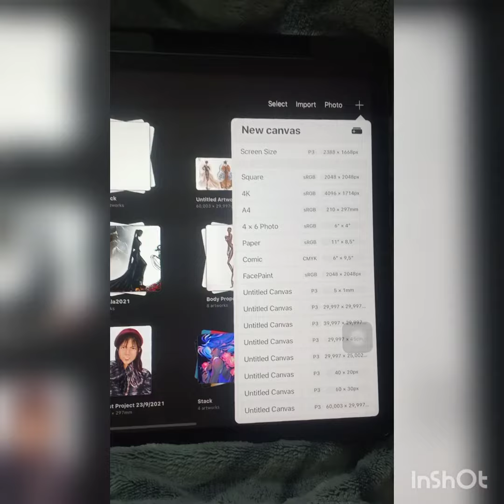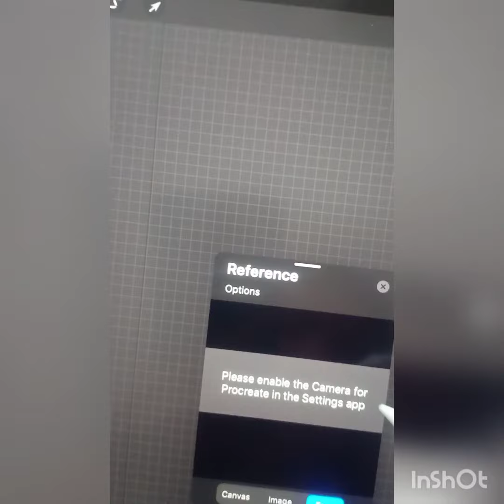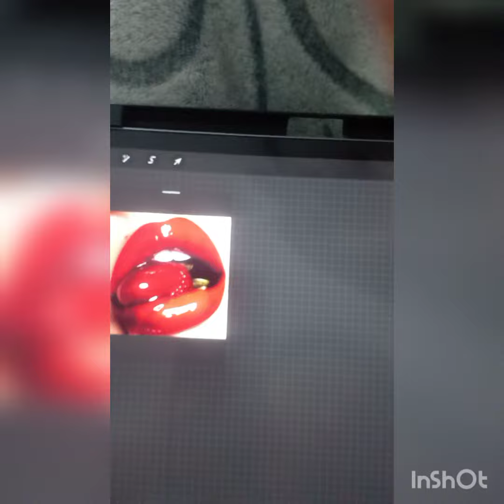Procreate part 4